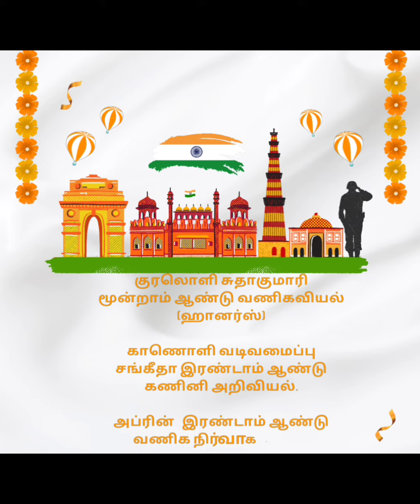SKPC - குடியரசுதினக் காணொளி